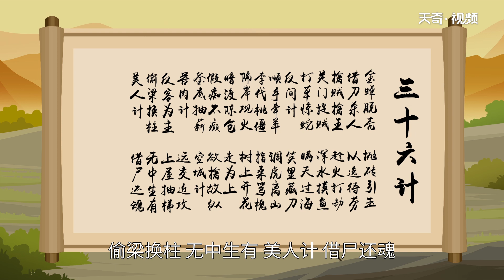三十六計有哪些 三十六計是指什么